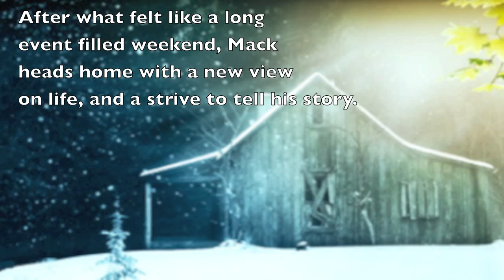Wm. Paul Young's - The Shack (Book Trailer)